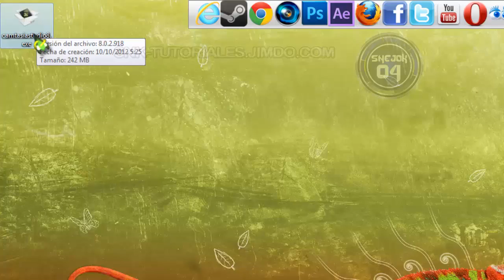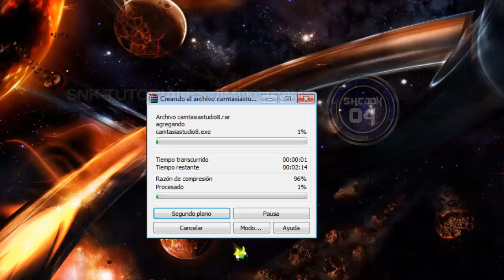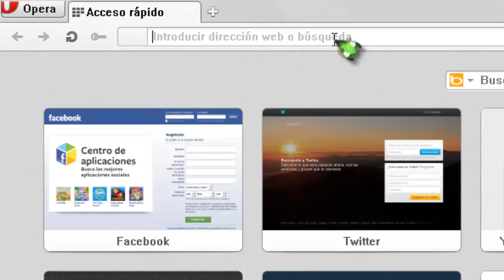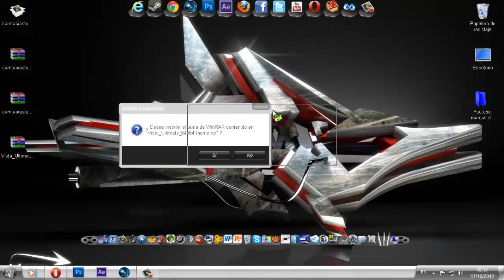Cómo partir un archivo en partes con winrar y como cambiarle el skin al mismo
- English subtitles/Subtítulos en Inglés
- Parte un archivo de gran cantidad de Mega bytes en dos o mas partes iguales, puede servir de mucha ayuda a aquellas personas que suben archivos a mediafire, rapidshare, 4shared, etc... para colocarlos es sus webs o para compartirlos en sus videos.
- Cambia el skin/estilo del WinRAR
- Tamaño de MB por archivos y totales en:
Mediafire: 200 MB por archivo/Almacenamiento total: 50 GB(Cuenta free)[EE.UU]
4shared: 2048 MB por archivo/Almacenamiento total: 15 GB(Cuenta free)[Sueco]
rapidshare: Almacenamiento por archivo ilimitado/Almacenamiento total: ilimitado (Pero si ese archivo no se descarga en 30 dias es eliminado) (Cuenta free)[Alemán]
[INFORMACION DE LOS SITIOS DE ALOJAMIENTO DE ARCHIVOS: DE VARIOS SITIOS WEB]